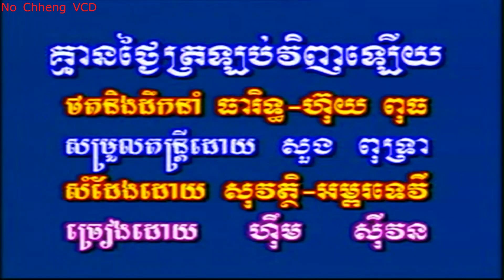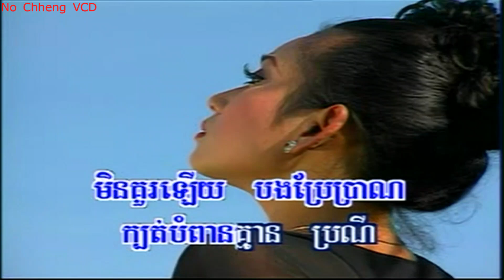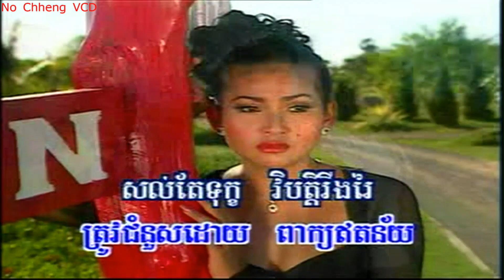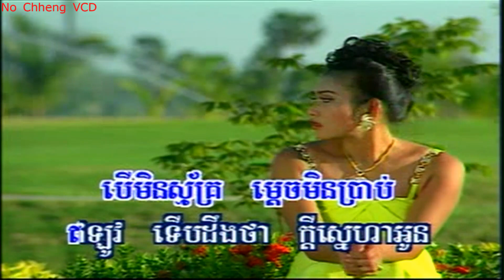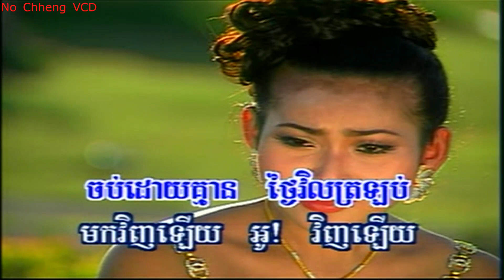គ្មានថ្ងៃត្រឡប់វិញឡើយ ហ៊ឹម ស៊ីវន (ភ្លេងសុទ្ធ) Gmen thngai trolub venh lery (Pleng sut)